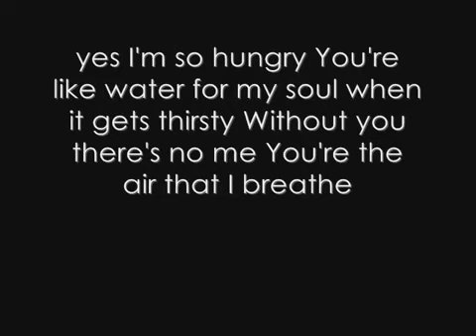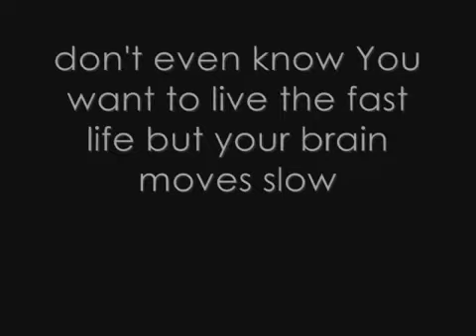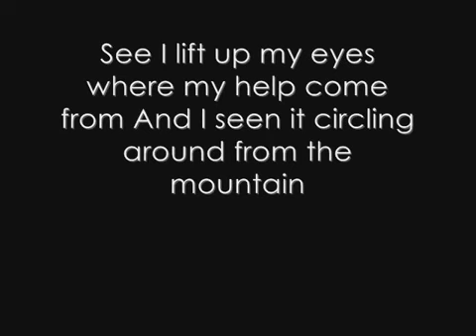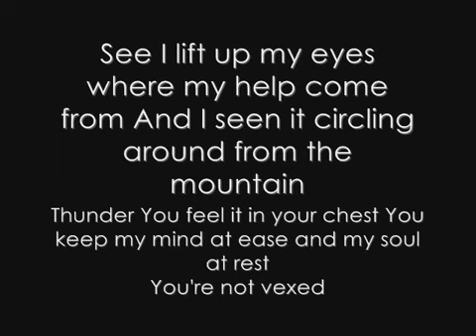♖ Matisyahu 👑 💀 King Without A Crown ♕